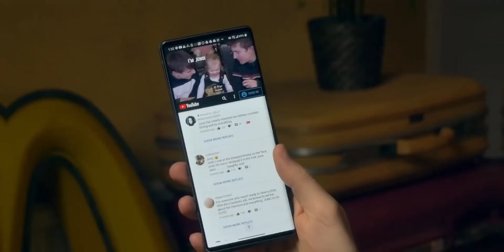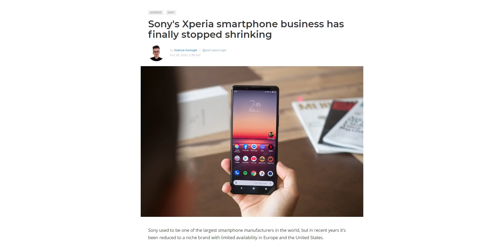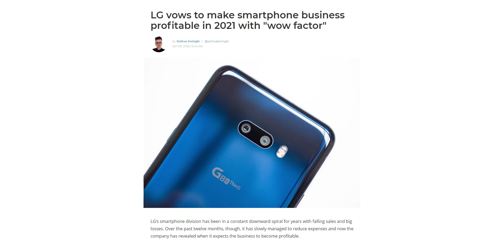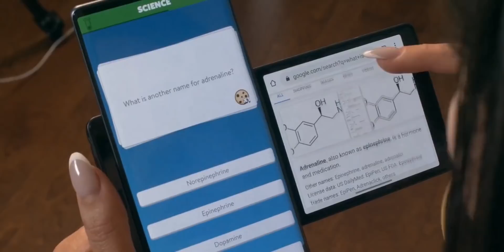LG - FINALLY Things Are Looking Good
LG may finally be profitable again after nearly 6 years of losses year over year. LG's smartphone business has seen a turnaround where the company is focusing on niche products to attract customers into buying their phones. Such as the LG Wing or the upcoming stretchable smartphone with a flexible display. LG expects to post its first profit next year.